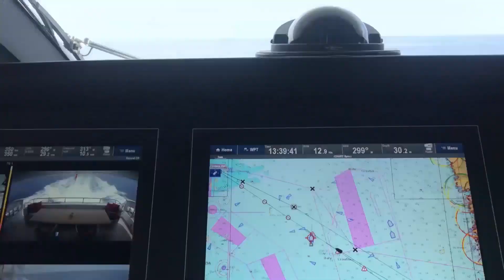Venice by Yacht | Feat Becca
INSTAGRAM - Yachting Short Videos and DM's here:
Jared Watney:

Full Beginner Yachting Guide available HERE for 5$:
Yacht Series released on a Tuesday and Thursday (unless something goes horribly wrong)

Visiting Venice by Yacht is definitely one of those events I am so happy I can tick off! I had no idea, the water comes up through the bricks during the high tide!  Not many left now.